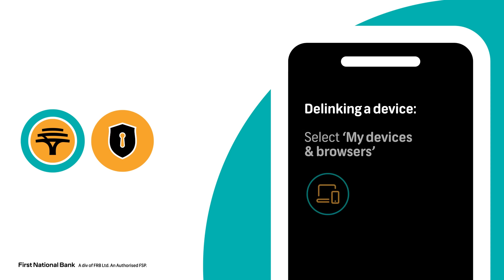Has your device been lost or stolen?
Follow these steps immediately should your device get lost or stolen.